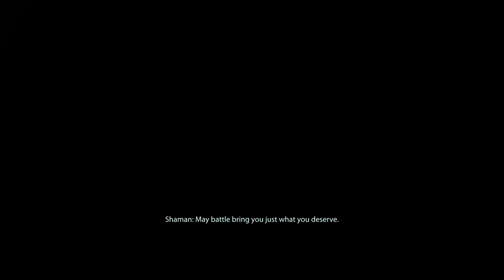Alec Shepard Rite of Passage